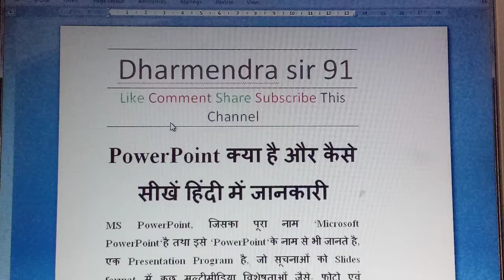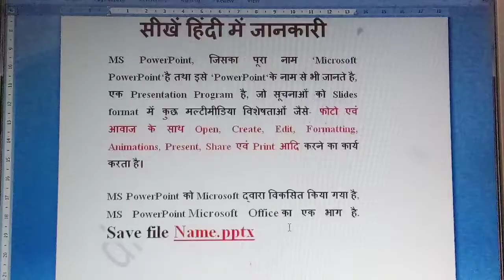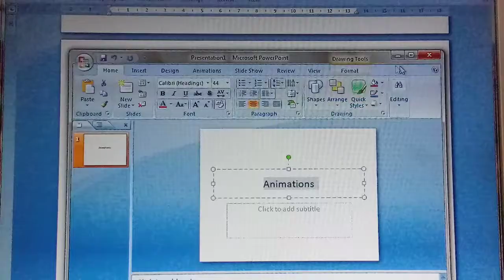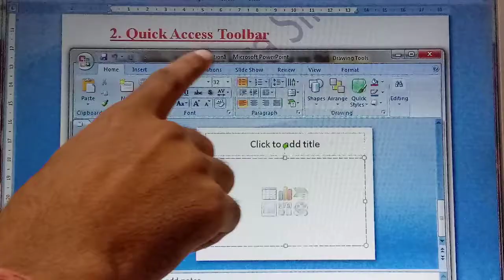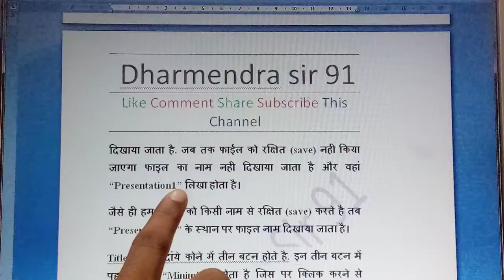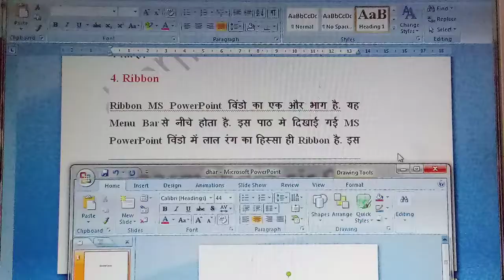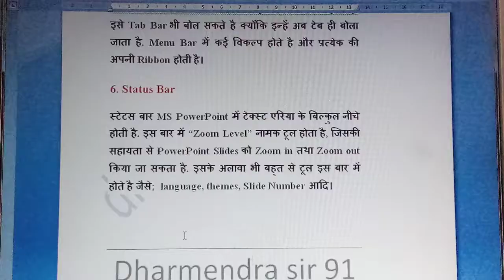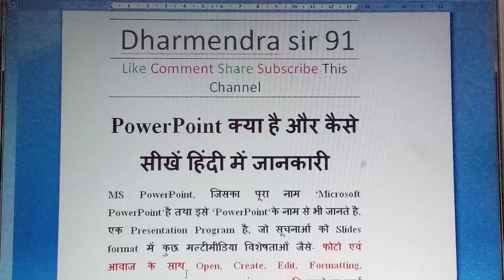What is PowerPoint Presentation ? |PowerPoint क्या है ?|और कैसे सीखें हिंदी में जानकारी ?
||Defined the PowerPoint ?||
||फोटो एवं आवाज के साथ ||
||Open,||
|| Create,||
|| Edit,||
|| Formatting,||
|| Animations,||
|| Present, ||
 एवं Print आदि करने का कार्य करता है। ||Save file Name.pptx||
What is PowerPoint Presentation ? |Power_Point_क्या_है_?|और कैसे सीखें हिंदी में जानकारी ?
MS PowerPoint, जिसका पूरा नाम ‘Microsoft PowerPoint‘है तथा इसे ‘PowerPoint‘के नाम से भी जानते है, एक Presentation Program है, जो सूचनाओं को Slides format में कुछ मल्टीमीडिया विशेषताओं जैसे- फोटो एवं आवाज के साथ Open, Create, Edit, Formatting, Animations, Present, Share एवं Print आदि करने का कार्य करता है। Save file Name.pptx
MS PowerPoint को Microsoft द्वारा विकसित किया गया है, MS PowerPoint Microsoft Office का एक भाग है.

1. Office Button
Office Button MS PowerPoint का एक प्रमुख भाग है. यह बटन Menu Bar में होता है. इस बटन में MS PowerPoint में बनने वाली फाइल या स्लाइड के लिए कई विकल्प होते है.

2. Quick Access Toolbar
Quick Access Toolbar MS PowerPoint का एक विशेष भाग है. यह टूलबार Title Bar में होता है. इसे हम शॉर्टकट की तरह उपयोग मे लेते है. इस टूलबार में अधिकतर काम आने वाली Commands को add कर दिया जाता है और वे इसमे जुड जाती है. Quick Access Toolbar की सहायता से MS PowerPoint में कार्य थोडी Speed से हो पाता है ।
3. Title Bar
Title bar MS PowerPoint विंडो का सबसे ऊपरी भाग है. इस बार पर MS PowerPoint मे बनाई गई फाइल के नाम को दिखाया जाता है. जब तक फाईल को रक्षित (save) नही किया जाएगा फाइल का नाम नही दिखाया जाता है और वहां “Presentation1” लिखा होता है।
जैसे ही हम फाइल को किसी नाम से रक्षित (save) करते है तब “Presentation1” के स्थान पर फाइल नाम दिखाया जाता है।
Title bar के दांये कोने में तीन बटन होते है. इन तीन बटन में पहला बटन “Minimize” होता है जिस पर क्लिक करने से Open Program Task Bar में आ जाता है. दूसरा बटन “Maximize or Restore down” होता है. यह बटन विंडो की Width को कम या ज्यादा करने का कार्य करता है. और तीसरा बटन “Close button” है, जो प्रोग्राम को बंद करने का कार्य करता है।
4. Ribbon
Ribbon MS PowerPoint विंडो का एक और भाग है. यह Menu Bar से नीचे होता है. इस पाठ मे दिखाई गई MS PowerPoint विंडो में लाल रंग का हिस्सा ही Ribbon है. इस भाग में MS PowerPoint tabs (जो विकल्प menu bar में होते है) के विकल्पों को दिखाया जाता है।
5. Menu Bar
Menu Bar MS PowerPoint में टाइटल बार के नीचे होती है. इसे Tab Bar भी बोल सकते है क्योंकि इन्हें अब टेब ही बोला जाता है. Menu Bar में कई विकल्प होते है और प्रत्येक की अपनी Ribbon होती है।
6. Status Bar
स्टेटस बार MS PowerPoint में टेक्स्ट एरिया के बिल्कुल नीचे होती है. इस बार में “Zoom Level” नामक टूल होता है, जिसकी सहायता से PowerPoint Slides को Zoom in तथा Zoom out किया जा सकता है. इसके अलावा भी बहुत से टूल इस बार में होते है जैसे;  language, themes, Slide Number आदि।
7. Text Area
Text Area MS PowerPoint का सबसे मह्त्वपूर्ण भाग है. और यह MS PowerPoint विंडो का सबसे बडा तथा मध्य भाग होता है. MS PowerPoint में इसे Slides कहते है. इसी क्षेत्र मे Presentation Text को लिखा जाता है।

Thanks for all watching videos.